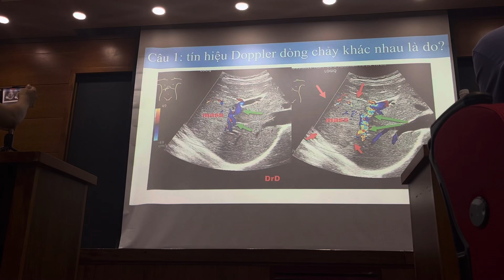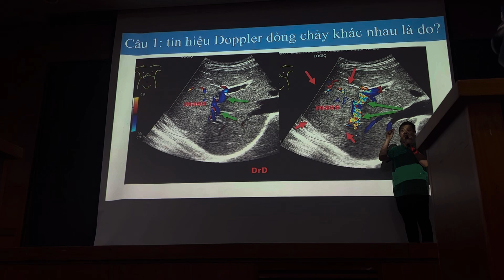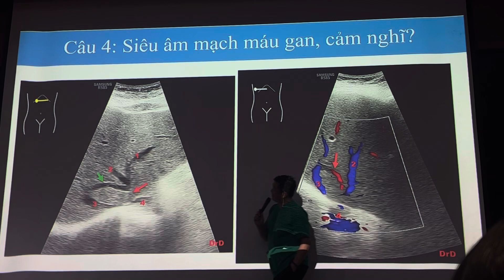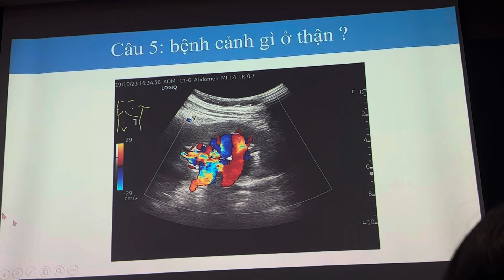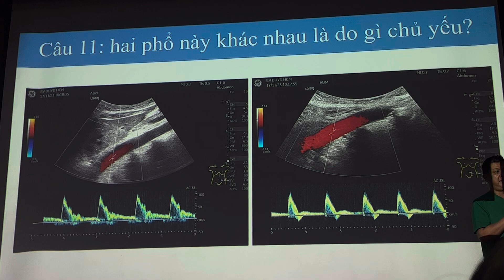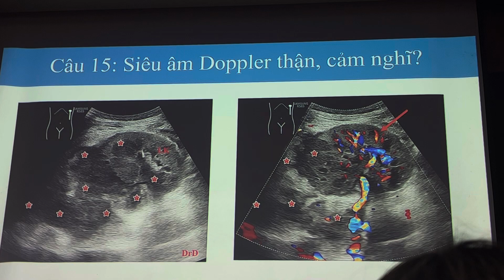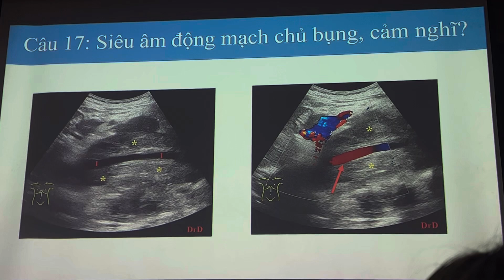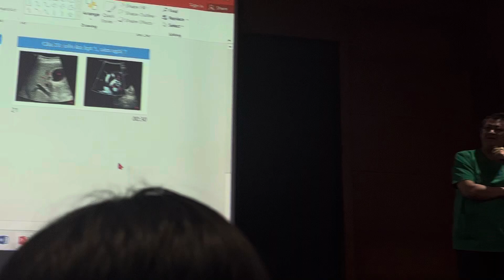ÔN TẬP THI | Hình ảnh Doppler | Thầy Dương